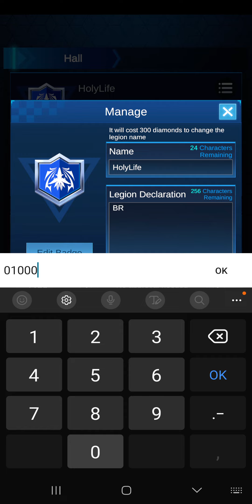37 - WING FIGHTER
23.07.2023